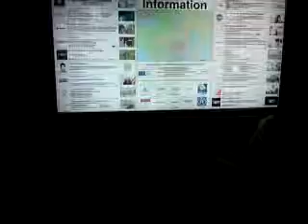Sweden: ZAIDI's sweet memories in karlstad